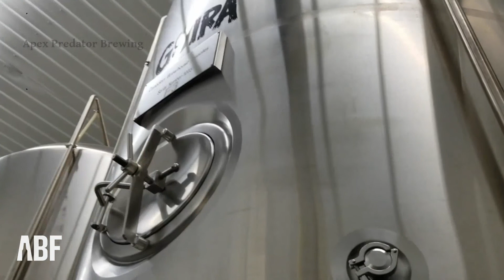Beerfest In A Box II Video 1 of 2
This is BeerfestinaBox II Tall Dark & Delicious Video 1 of 2 with Ribstone Creek, Village, Last Best & Apex breweries discussing their beers so you can hear directly from the people who made them. It isn’t quite a beer festival, but it’s as close as we can come right now, and a whole lot of fun if shared with a friend!